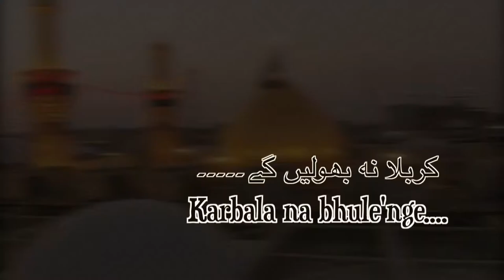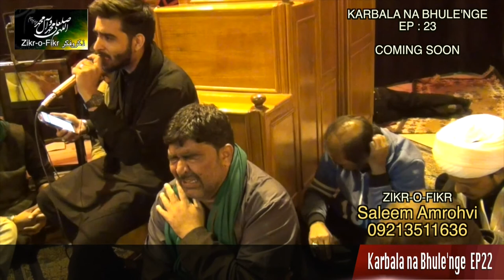EP22|Karbala na bhule'nge|Shabbir tejani|Live|Noha|Akhir Hussain Maa hoon|Arbaeen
Akhir Hussain Maa hoon|Shabbeer tejani|live in khemagah-e-imam husain a.s[karbala]|Arbaeen|HD